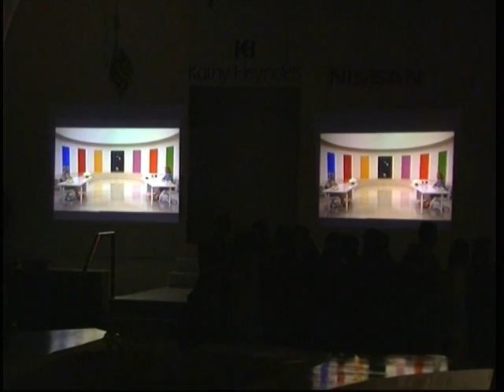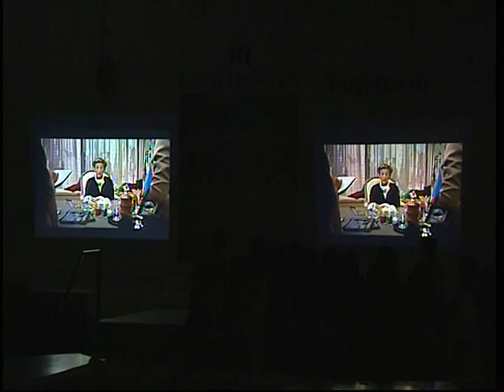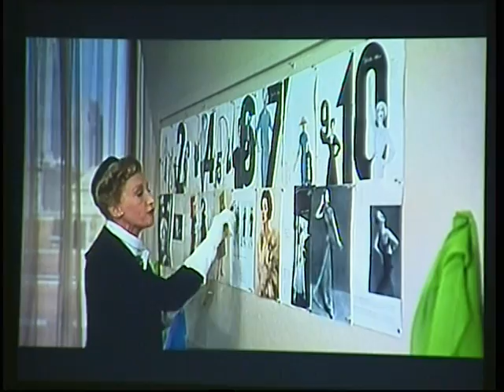Kathy Heyndels God Save the Queen fashion show